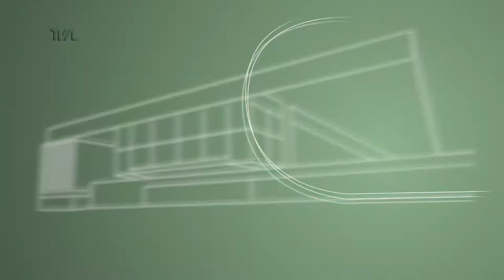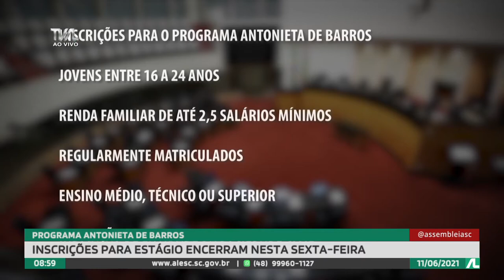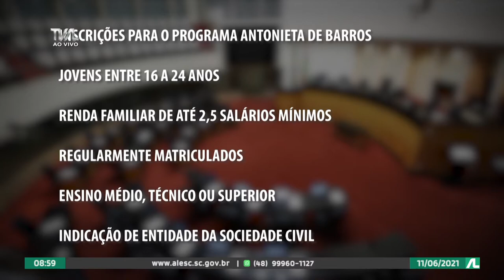Programa Conecta - 11/06/21